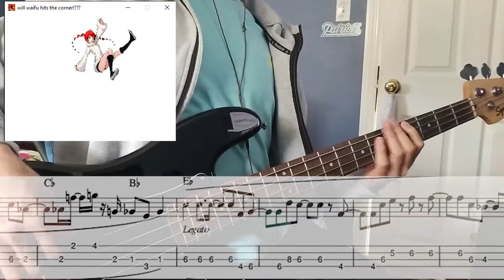Persona 5 Strikers - Sophia's SHOP // bass cover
if it looks weird, because it is a playback, sorry.

online version of musescore is more accurate because that is the only way I can update